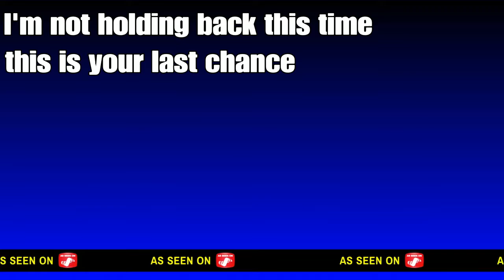THIS. NEEDS. TO. END. NOW!(help me)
Hey guys shadow here again. Yea you see the title name. Yes it's another pso2 video and it's might be the last one I do about this game because it's really dumb that we are fighting over a 9 about to be 10 year old game should have been on all consoles smfh. But just in case you want to know why I didn't went live last week to maybe finish off murder house is because I've been very tired recently like got no sleep What so ever... But a lot of people has been sending me things and they are Anonymous people nothing bad but you know something for "content" but by the way about the anonymous people I'm not going to say their names because I don't do stuff like that because it's wrong. PLUS I'M JUST THE TYPE OF PERSON WHO JUST WANT TO PLAY THE GAME LMFAO NOT JUST FOR THE "CONTENT" BUT JUST TO ENJOY( the reason why I was yelling so I can get it through your little peanut sized brain lmao)